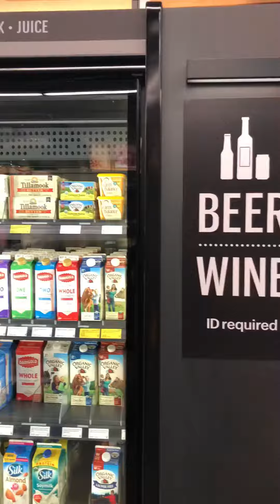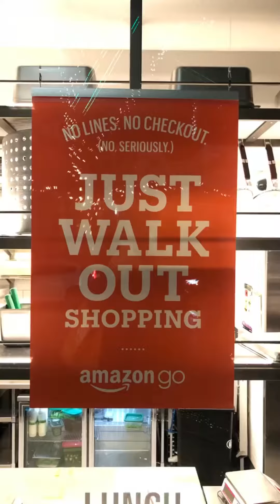Amazon Go@Seattle 20180201 - Long